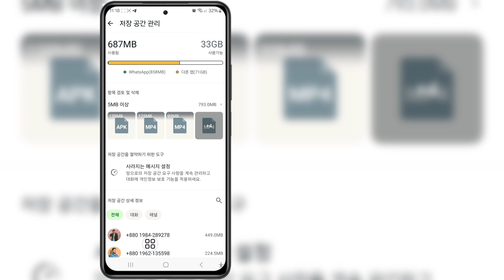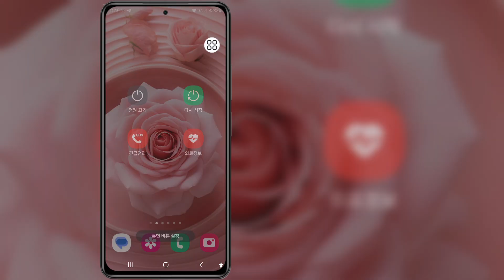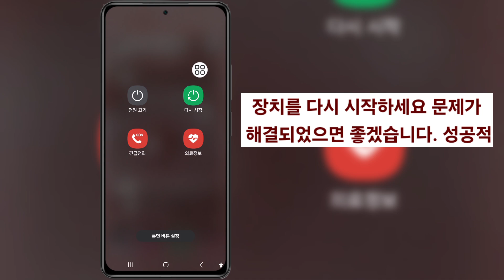불안정한 연결을 수정하는 방법. WhatsApp에서 새 위치를 시도해 보세요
이 영상에서는 불안정한 연결을 수정하는 방법을 보여드리겠습니다. WhatsApp에서 새 위치를 시도해 보세요

질문이 있으면 아래에 댓글을 남겨 주세요.